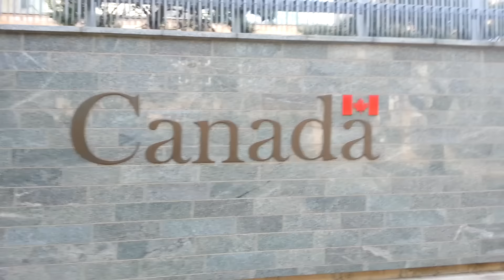Canadian Embassy in Beijing gets Graffiti'd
On The Beat and Path host, Steve Northcott is invited to the Canadian Embassy in Beijing, China to paint a 40 foot graffiti mural on the wall surrounding their tennis court.

The full story and movie about the project is coming soon.

"This Wall" by ON THE BEAT AND PATH featuring S. Northcott, G. Blanton, J. Schadt, Nadhira and A. Yunor.